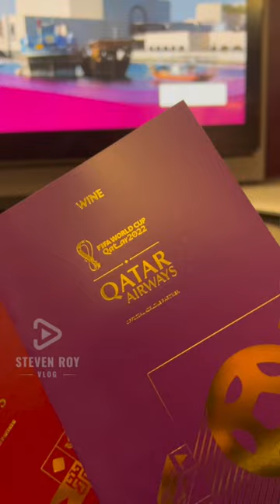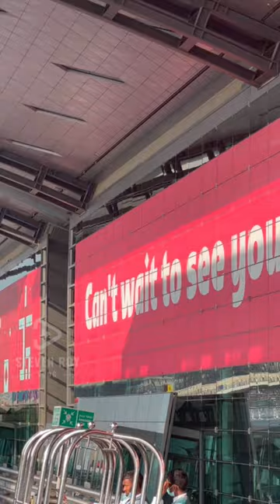FIFA World Cup 2022 VLOG | Nora Fatehi & Steven Roy Thomas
Join me on an EPIC experience at the 2022 FIFA World Cup grand event.